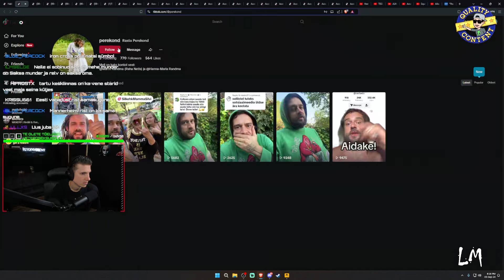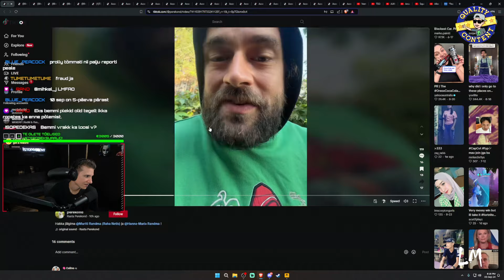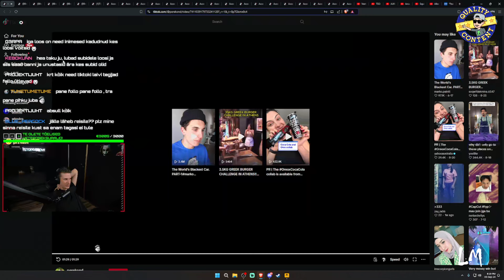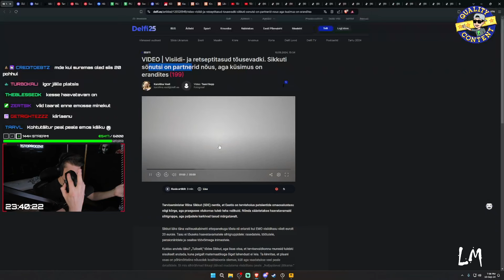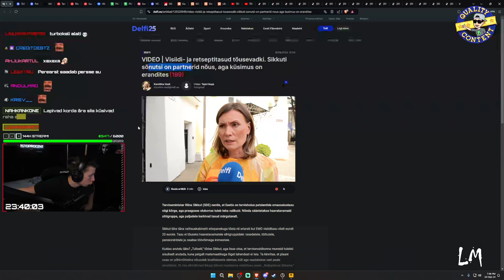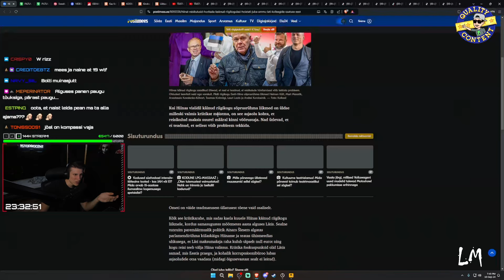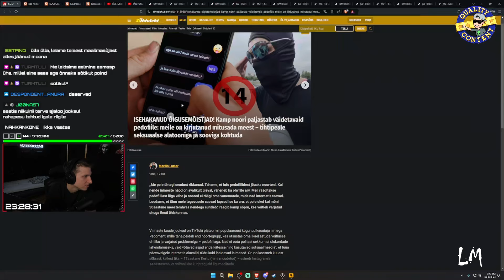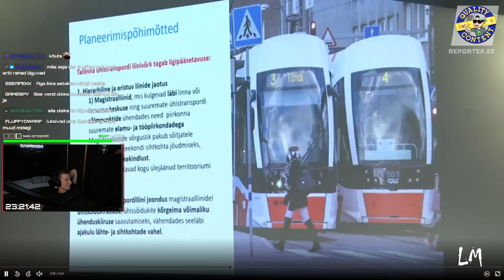Istoprocent Moments #479 - TikToki looside süsteemid